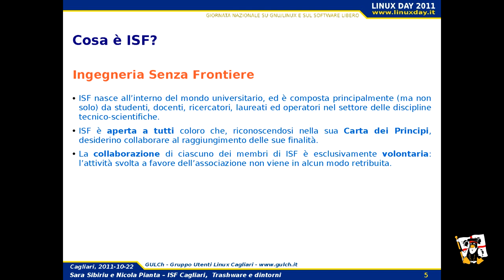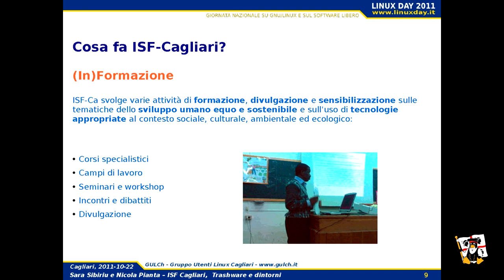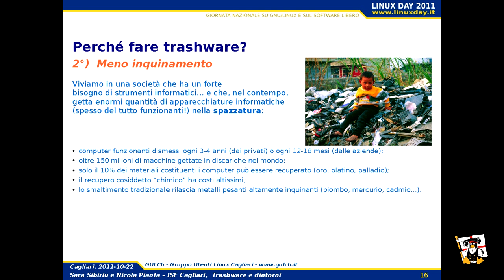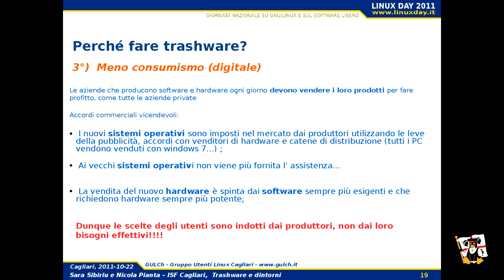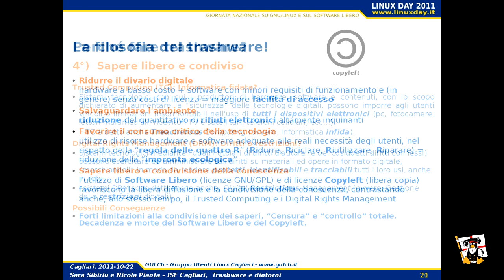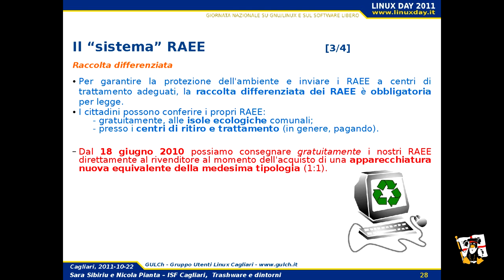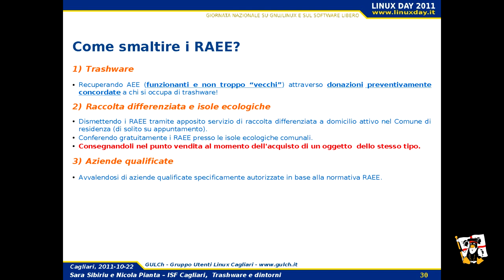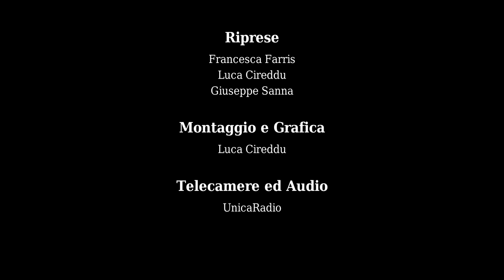Linux Day 2011 Cagliari - Trashware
Linux Day 2011 Cagliari

Trashware.
A cura di ISF Cagliari.